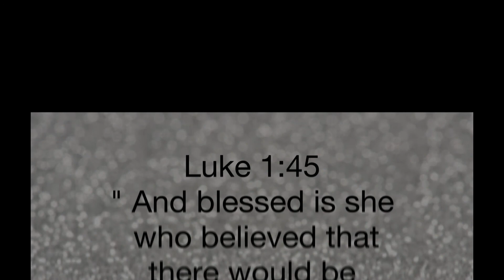DIY| Glitter Lamp| Easy| Flashy. EGYPTIAN QUEENNN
Hello my YouTube family and friends!
How did you guys like that project? pretty cool right?

I honstly appreciate the support from those who enjoy watching and coming onto my channel. I will be posting more arts and crafs videos.

Luke 1:45

" And blessed is she who believed that there would be a fulfillment of what was spoken to her from the Lord. "